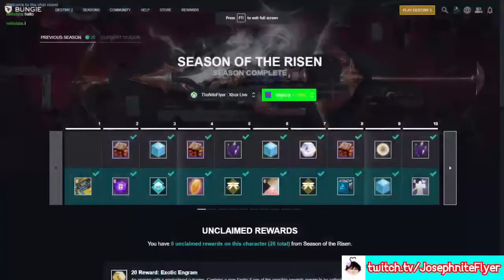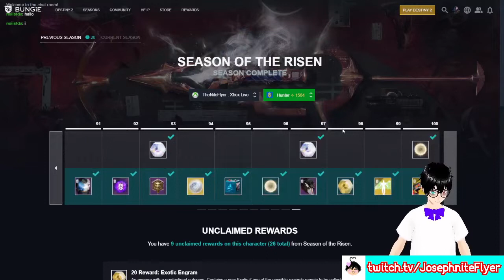Season 17 Grinding #3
This was originally streamed on the 26/5/22. This is a reupload of an old VOD since I announced on TheNiteFlyer channel that it will no longer hold any Destiny 2 content going forward. To find out more check out this video

Expect more VOD uploads for the next while lol. All new Destiny 2 VODs will take priority airing on this channel and will replace the VOD that was meant to go up that day.

✱ Featured: Destiny 2: Season of the Haunted (S.17)